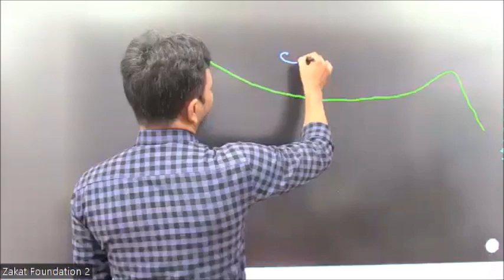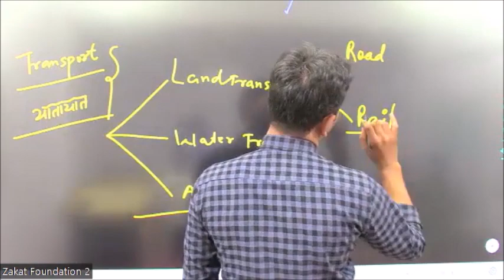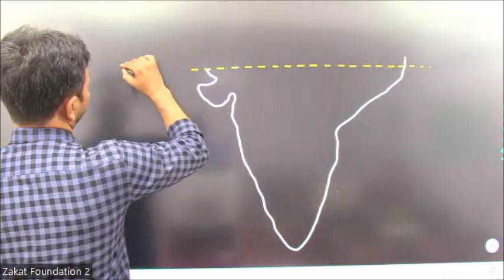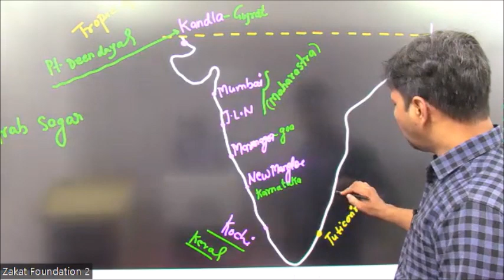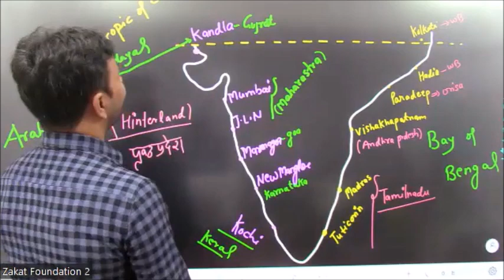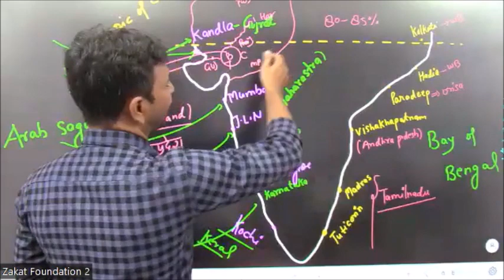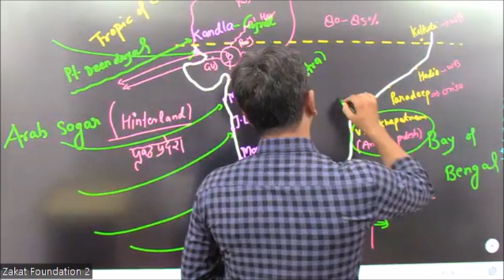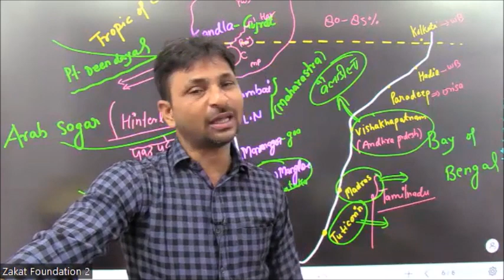भारत के प्रमुख बंदरगाह।